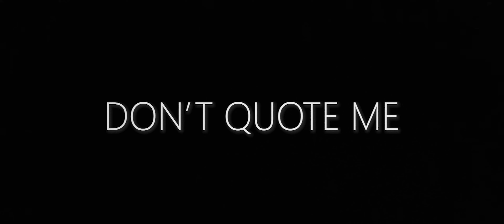DJ CLAY - DON'T QUOTE ME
The first Video off of DJ CLAY'S Debut Album "Over the Fear of..."
Directed by: Q